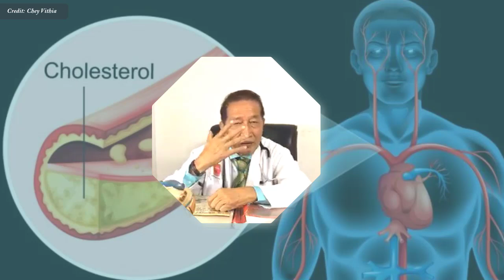ខ្លាញ់នៅក្នុងឈាម និង ជម្ងឺលើសជាតិខ្លាញ់ , Fat in the blood Dr.​ Chey Vithia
In this video we want to show you about ខ្លាញ់នៅក្នុងឈាម និង ជម្ងឺលើសជាតិខ្លាញ់ , Fat in the blood Dr.​ Chey Vithia - SUCCESS REVEAL

✮✮✮✮✮ Enjoy!

✡ ABOUT US ✡
.: Why We create SUCCESS REVEAL channel :.
1. To inspire, Motivate, create new entrepreneur
2. Share Business knowledge, Entrepreneurship, Success
3. Free Business Education Online